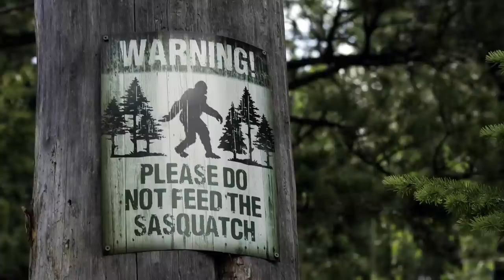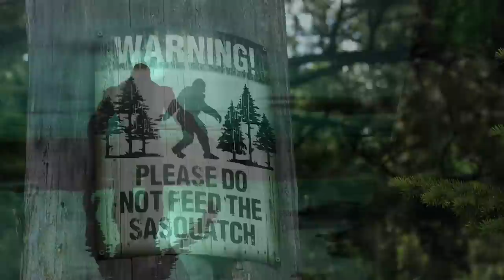Scientists Just Announced That Chimpanzees & Gorillas Have Been Seen Going To War For The First Time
Scientists just announced that Chimpanzees & Gorillas have been seen going to war for the first time. Today, we take a look at the Chimpanzees & Gorilla war that's just started.

Humans and chimps share 98.8 percent of their DNA. They are our closest relatives, and we share more DNA with them than any other great ape.

Researchers have just announced that an all out war has been observed between a group of Chimpanzees and Gorillas, something that's quite surprising as these two groups have never been seen doing this before. It's a first, and something that researchers have said is really sad. The incident happened in the Loango National Park back in 2019, with the study going on to report that it happened more than once.